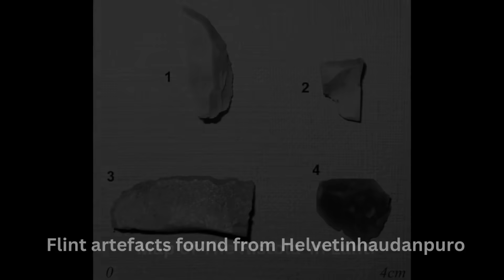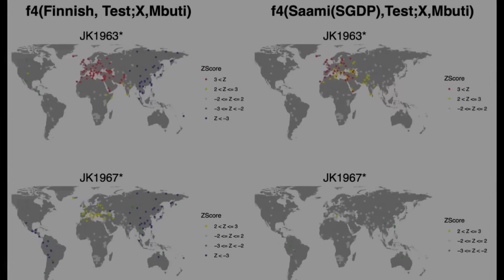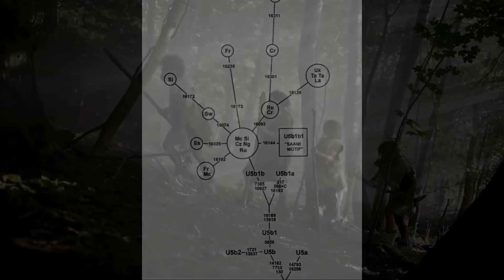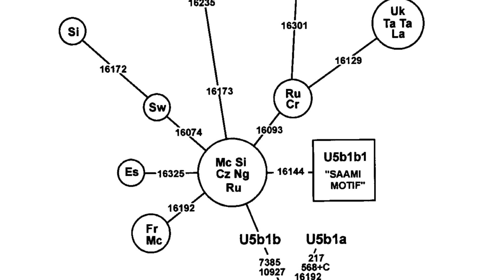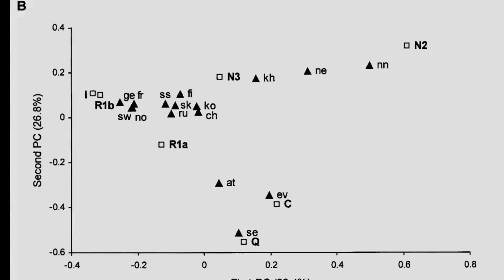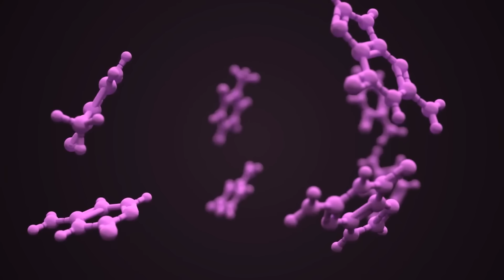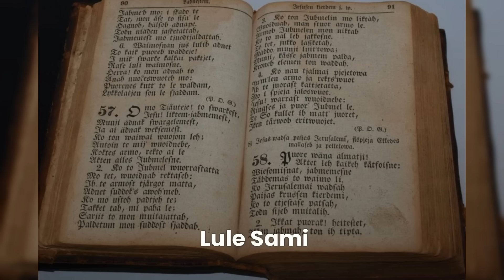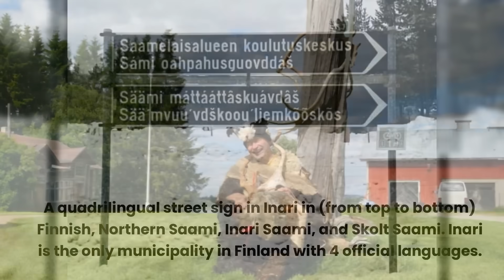Europe's Darkest DNA Secret | The Sami People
Discover the fascinating DNA origins of the Sami People.

Sami DNA Mystery
Ancient Sami History
Sami genetics research
Genetic Origins of Sami people
DNA Origins of Sami People